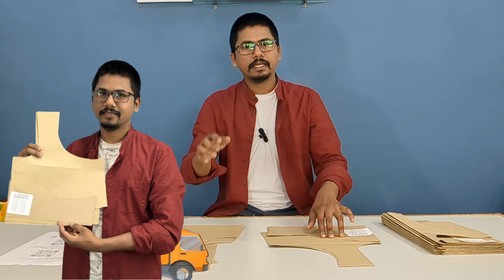2నిమిషాల్లో బ్లౌజ్ కటింగ్ చేయండి/ అవకాశం కొద్ది రోజులే/ vedha tailors blouse cutting paper patterns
Welcome to Vedha Tailors

 బ్లౌజ్ కటింగ్ రాక ఇబ్బంది పడుతున్నారా?

ఇంక మీరు ఇబ్బంది పడాల్సిన అవసరం లేదు..

మన దగ్గర నడుము కొలత ఆధారంగా బ్లౌజ్ కటింగ్ పేపర్లు  అందుబాటులో ఉన్నాయి..

కేవలం రెండు నిమిషాలు చాలు...
మీరు చాలా ఈజీగా పర్ఫెక్ట్ గా బ్లౌజ్ కటింగ్ చేసుకోవచ్చు...

మన దగ్గర నడుమ కొలత ఆధారం గా 26" సైజ్ నుంచి 40" సైజ్ వరకూ బ్లౌజ్ కటింగ్ పేపర్లు ఉంటాయి..

బ్లౌజ్ కటింగ్ పేపర్స్ ధర:
1).   ఒక్క బ్లౌజ్ కటింగ్ పేపర్ కి ₹ 399/- (299+ 100 shipping charges )

2). రెండు బ్లౌజ్ కటింగ్ పేపర్స్ కి ₹ 599/- (499+100 shipping charges)

3). నాలుగు బ్లౌజ్ కటింగ్ పేపర్స్ కి ₹899/- (799 + 100 shipping charges)

4). ఎనిమిది బ్లౌజ్ కటింగ్ పేపర్స్ కి ₹1199/- (ఫ్రీ shipping)